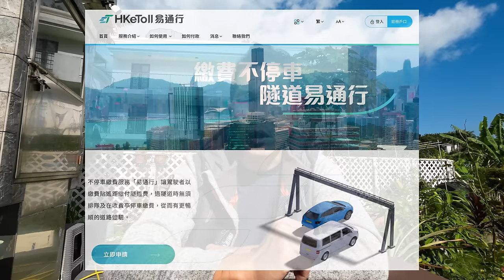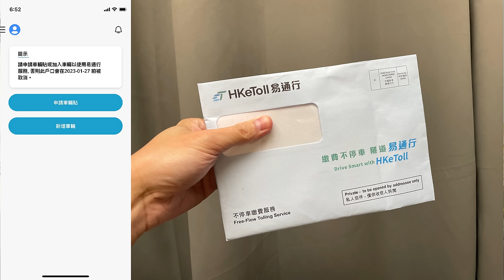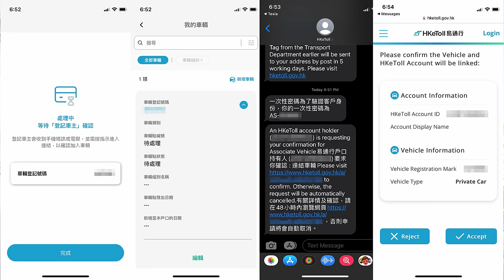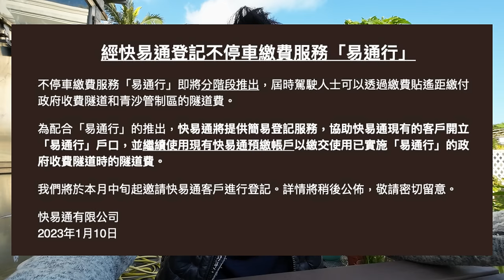HKeToll 易通行 - 如何申請？使用方法？仲有私隱問題？！(CC繁中字幕)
更新消息 (2023年2月4日) - Autotoll 嘅整合方法已出，詳情請參閱：

使用以下 TESLA 推薦碼購車
即可獲得額外 SuperCharge 超充里數
(未收車亦可以 send 條 link 畀 DT 叫佢幫你加返)